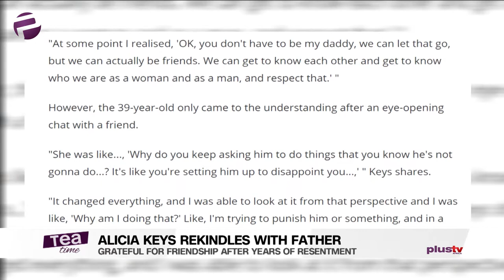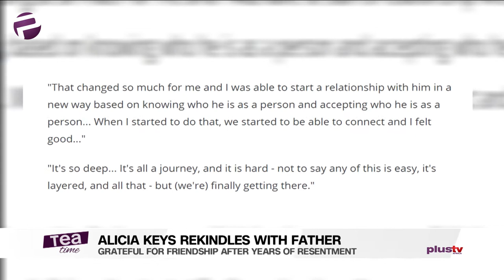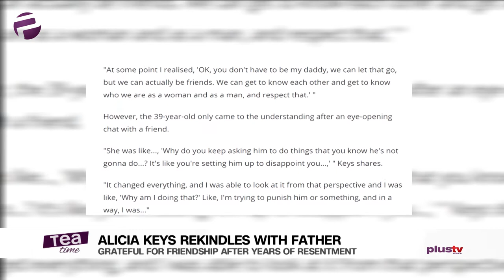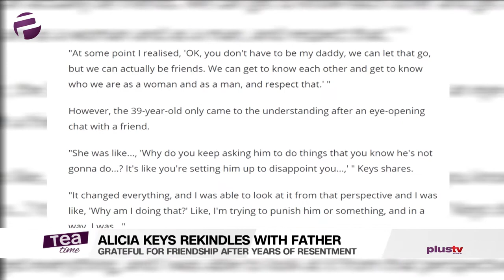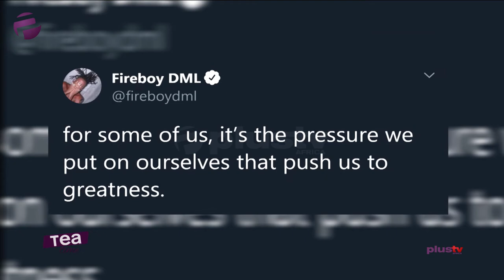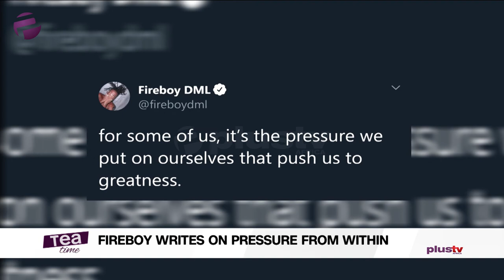Tea Time (Entertainment Show); Wednesday,April 8th (Morning Show)